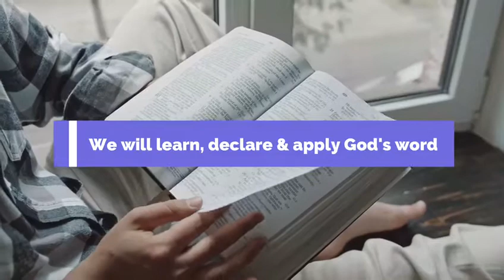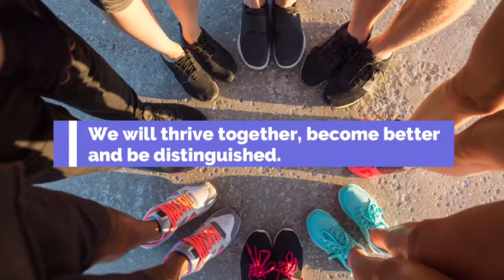Kingsborough 10xBetter 2022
Do you desire to volunteer your time and service for God in fulfilling the 10xBetter goal at the Kingsborough Center. Then join us this Saturday 15th of Jan at 8am and every Sunday morning at 9am for our Pathfinder Sessions. Come! Let’s give God room to use our gifts, skill and time to impacts people as we add value to lives in our community, now and in generations to come!

Kingsmen